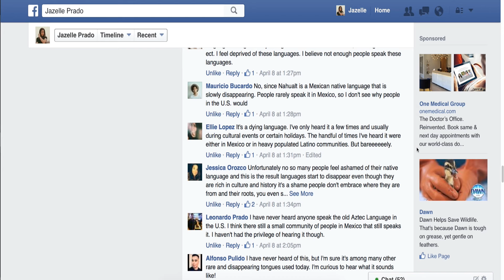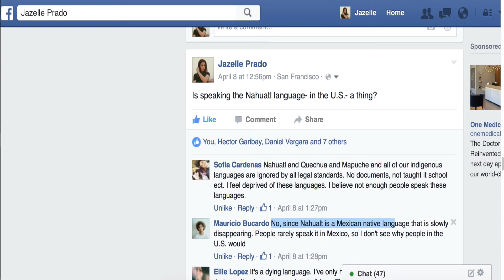Is speaking the language, Nahuatl, in the U.S. a thing?